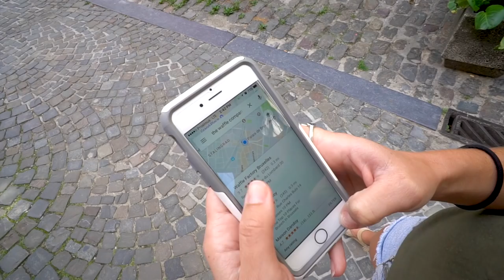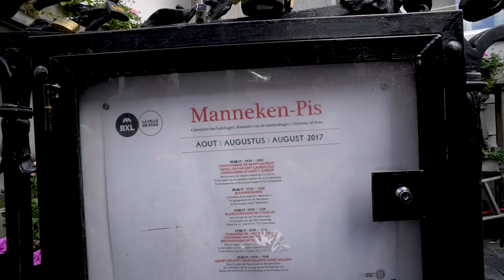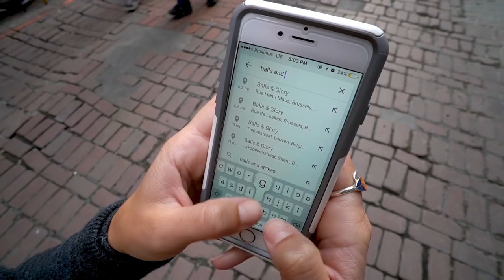Beautiful Day in BRUSSELS, BELGIUM!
Brussels, Belgium // Today we ate Belgium waffles (Nate's favorite food), saw the Manneken Pis (peeing boy statue), ate a mediocre meatball, and wandered around the entire BEAUTIFUL city of Brussels!!! We ended the vlog with a little travel update :)

Our Links

Social Links